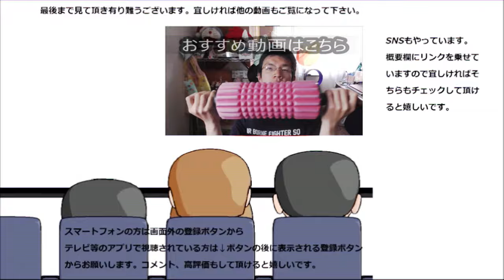ファミマの黒糖タピオカをラテとアイスで比べてみた。どっちの方がより美味しい？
ファミリーマート　黒糖タピオカラテとアイスを比べてみました。どっちがより美味しいのでしょうか？と思っていたのですが～
贈り物は此方まで↓
〒153-0042